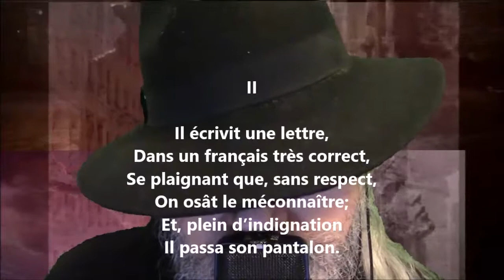Complainte sur le fameux duel II - Alfred de Musset lu par Yvon Jean